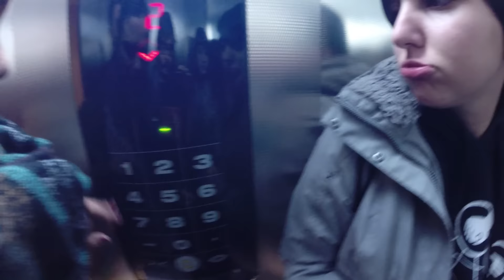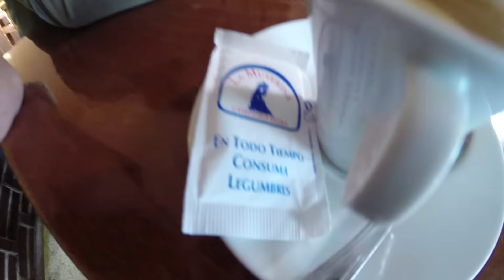Vamos A… 267. Dormir poco en Asturias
Después de la fiesta decidimos ir a la playa, a mojarnos un poco los pies. Entre conversaciones absurdas y arena nos dan las 6 de la mañana, y al día siguiente nos despertamos a las 10 para seguir viendo cosas espectaculares en Asturias. Eso sí, estamos hechos una mierda.